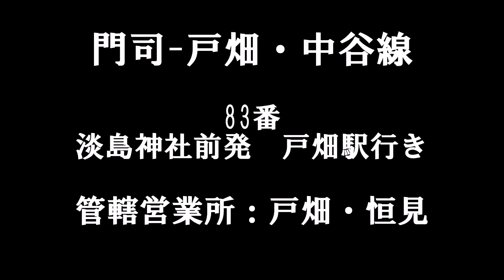西鉄バス路線再現の旅【門司〜戸畑・中谷線 83番：淡島神社前発戸畑駅行き】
83番は戸畑営業所と恒見営業所との共管路線です。
　元々は戸畑営業所の単独路線でしたが、2018年3月25日のダイヤ改正で、戸畑駅～砂津間の区間便の新設と淡島神社前発着便の減便が行われ、その際に恒見営業所との共管となりました。
　2022年7月23日のダイヤ改正では門司駅前構内への乗り入れが開始され、砂津発着便のほとんどが淡島神社前発着へ戻されました。